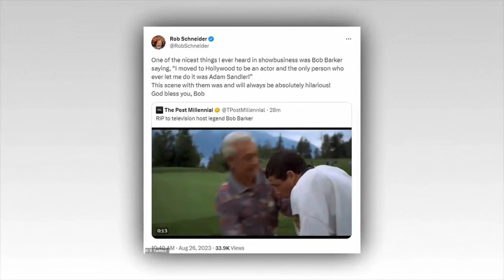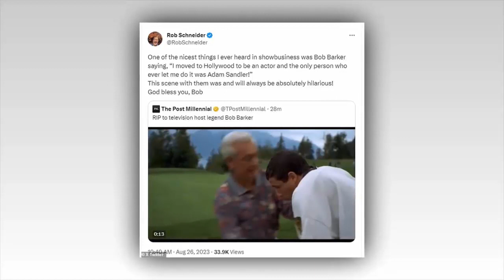The Price Is Right host Bob Barker dies aged 99 at his Hollywood home - with tributes flooding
The Price Is Right host Bob Barker dies aged 99 at his Hollywood home - with tributes flooding in for 'Greatest MC who ever lived'

Legendary TV host Bob Barker has died at 99 as confirmed by his longtime publicist, Roger Neal.

He passed from natural causes in his longtime Hollywood Hills home.

'It is with profound sadness that we announce that the World’s Greatest MC who ever lived, Bob Barker, has left us,' Neal said in a statement, obtained by NBC News.

Barker's girlfriend Nancy Burnet, broke her silence to say that she is 'so proud of the trailblazing work' they 'did together to expose the cruelty to animals in the entertainment industry and including working to improve the plight of abused and exploited animals in the United States and internationally.'

'We were great friends over these 40 yrs. He will be missed,' his partner, 79, said in her own statement, obtained by People.
Before that, Bob had taken over as host of Truth or Consequences in 1956.

The MC, born Robert William Barker, was born in Darrington, Washington, on December 12, 1923.

When he was 6-years-old he moved to Mission, South Dakota, to live on a Sioux Indian reservation with his mom, according to NBC.

The move came after Byron John Barker tragically died in a workplace accident.

His mother Matilda Kent Tarleton, who was a schoolteacher, relocated to Missouri after she remarried.

Near the end of World War II Bob served two years in the Navy.

He then went back to Missouri, where he attended Drury College and completed a degree in economics.
From there, Barker was hired at a Florida radio station.

Moving to Burbank, California In 1950, he helmed a radio program called The Bob Barker Show.

Six years later he Barker he became host of Truth or Consequences, keeping the gig for 18 years until the show ended.

He held multiple jobs in tandem, including a two-decade run as the host of the Miss Universe and Miss America pageants.

He was also presenter of the New Year's Day Tournament of Roses Parade for a long stretch beginning in 1969.

Barker was married once, to his high school sweetheart Dorothy Jo Gideon, from 1945 until her death in 1981.

He is survived by half-brother Kent Valandra, half-nephews Robert Valandra and Chip Valandra, and half-niece Vickie Valandra Kelly.

Throughout his career Bob was awarded 19 Daytime Emmys and received an Emmy Lifetime Achievement Award in 1999.
Bob, an animal rights activist, famously ended each episode of The Price Is Right urging the audience to, 'Help control the pet population. Have your pets spayed or neutered.'

In 1995 he founded called charity called the DJ&T Foundation - name after his wife and her mother - which provided services for pet owners.

And when fur coats were being gifted as prizes on The Price Is Right, he said he 'went to [producer] Mark Goodson and told him I didn’t want to be on the stage with these fur coats.'

'So he took fur coats off our show,' Bob said in a 2013 CBS This Morning interview.

Adam Sandler was among the first to pay tribute to the late host, taking to Instagram with a collection of photos and a heartfelt caption.

'The man. The myth. The best. Such a sweet funny guy to hang out with. Loved talking to him. Loved laughing with him. Loved him kicking the crap out of me,' he wrote.

The 56-year-old Big Daddy actor added: 'He will be missed by everyone I know! Heartbreaking day. Love to Bob always and his family! Thanks for all you gave us!'

The post has so far been liked more than 210,000 times by Adam's 18.8 million followers.